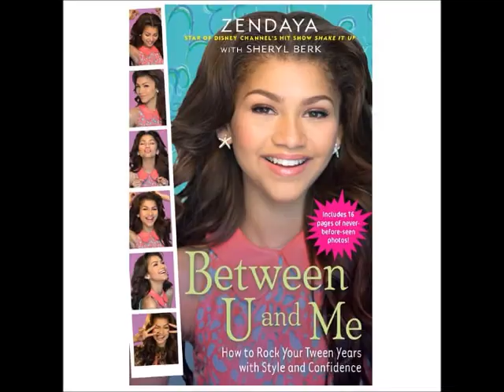Congratulations, Zendaya!!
This video is for you, Zendaya!